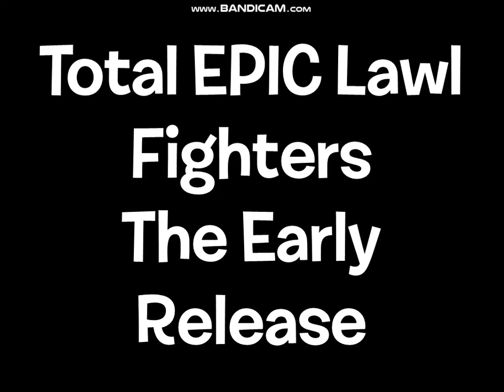Direct 10/12/2019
Character Select - Super Smash Bros.

Chapters:
0:00 Before Intro
0:08 Intro
0:34 Animation Style
1:00 Super Smash Bros Lawl: The Melee King
1:30 The Fake Preview
1:40 The End